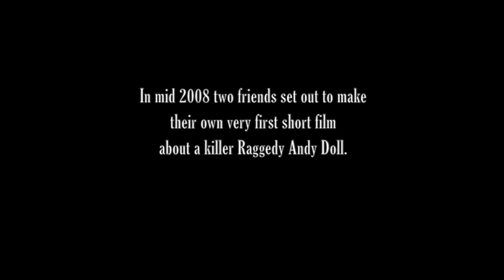Raggedy Andy (Original Short film)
One of my personal favorites as a young beginner film maker The Original Raggedy Andy is back & REVAMPED BIGGER & BETTER THEN EVER BEFORE!!!